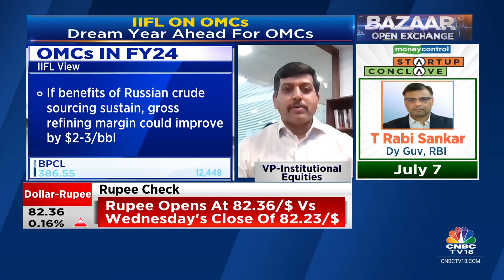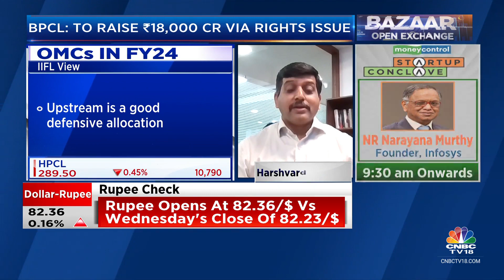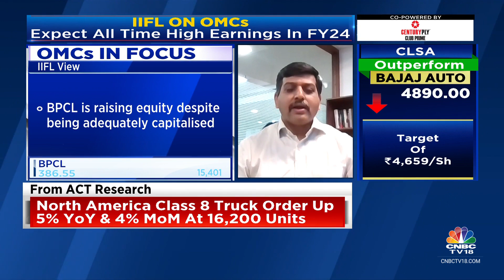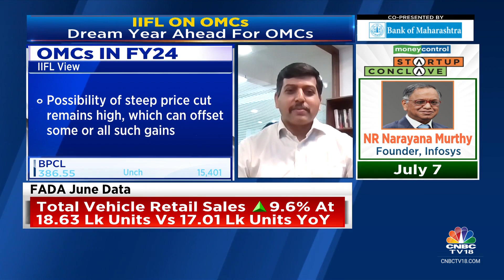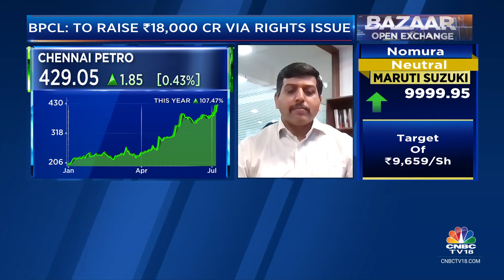Macro Environment For OMCs Have Improved Considerably: IIFL Securities | CNBC TV18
Harshvardhan Dole, Vice President, Institutional Equities, IIFL, shares his take on Oil marketing companies (OMCs). The macro environment for OMCs have improved considerably, he said. If crude stays  between $70-75/bbl, OMCs will continue to do well, he added.

Listen in.

n18oc_business